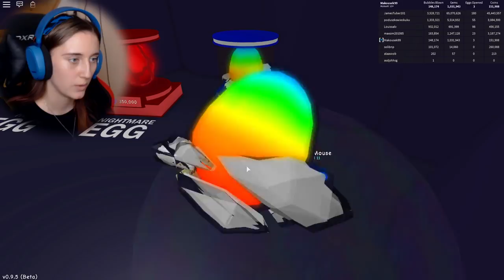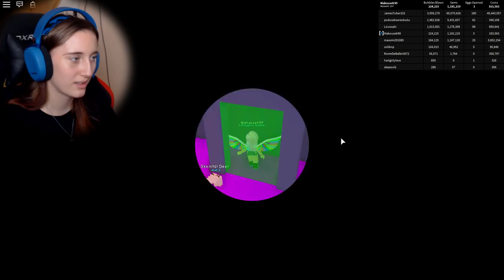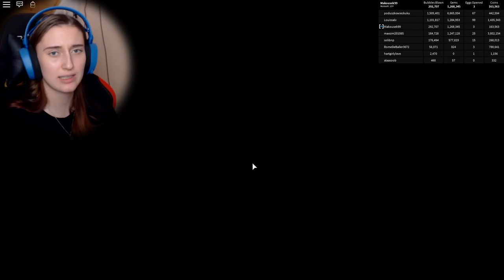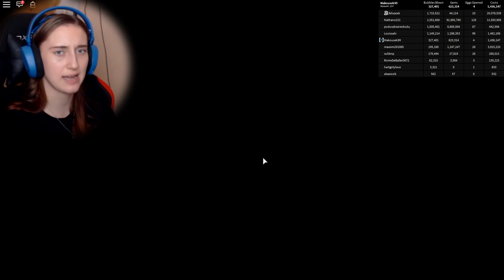JDEME DO XP LANDU!😍 Roblox Bubblegum Simulator #5